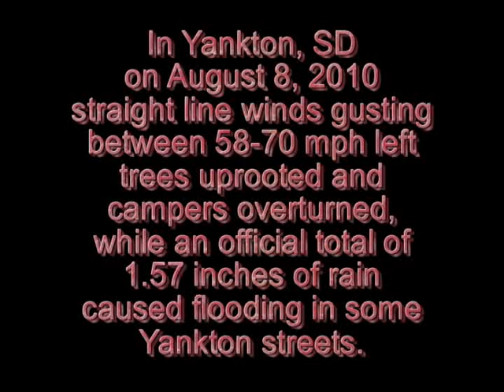Intense Storm Damage (uprooted trees, smashed campers)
In Yankton, SD on August 8, 2010 straight line winds gusting between 58-70 mph left trees uprooted and campers overturned, while an official total of 1.57 inches of rain caused flooding in some Yankton streets.